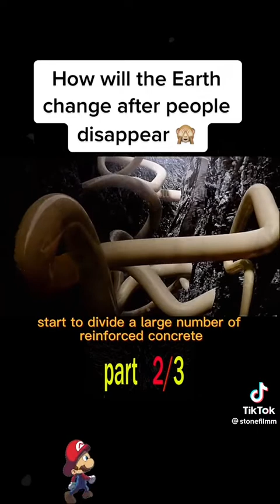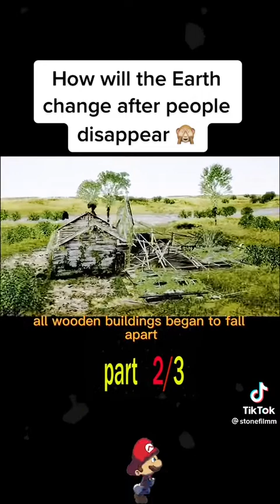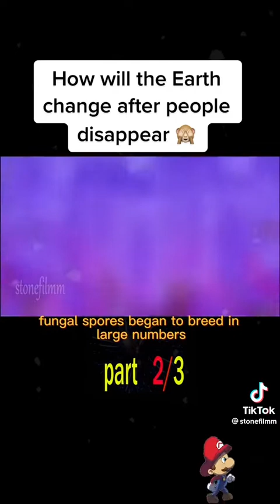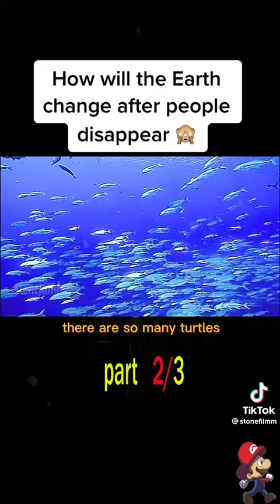When humans gone 2